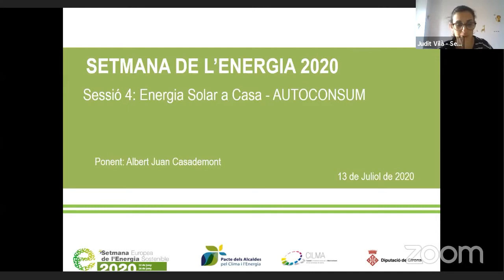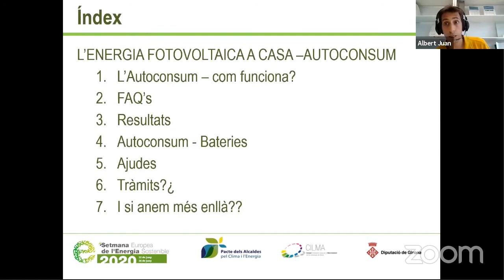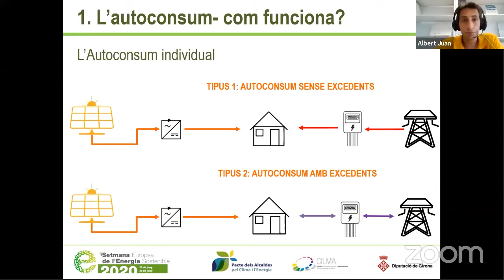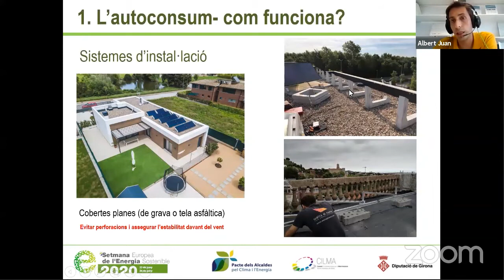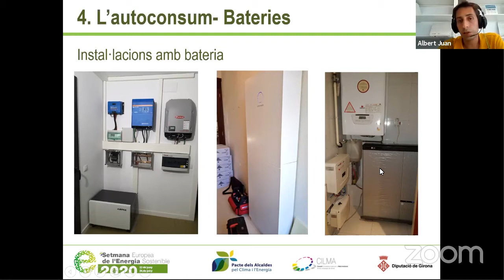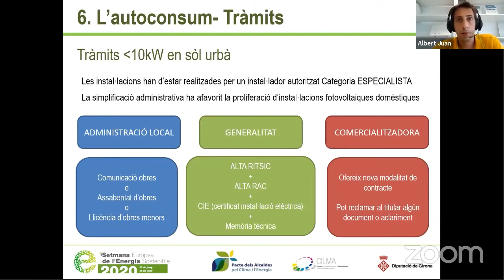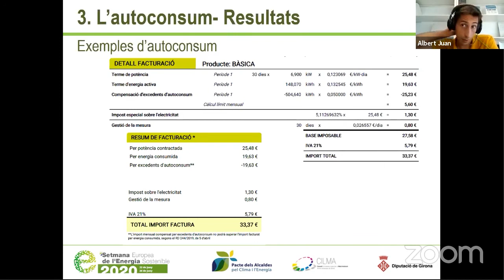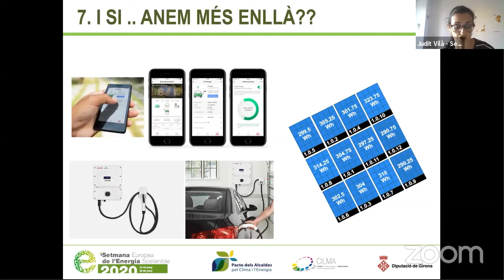Energia solar a casa